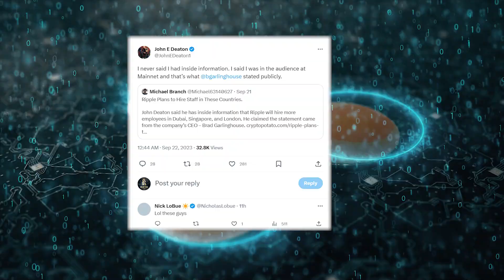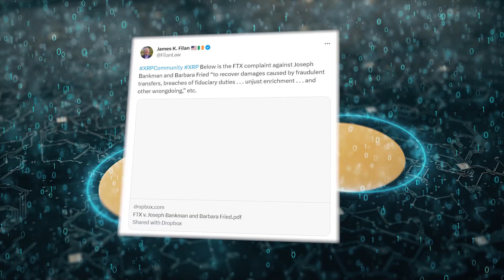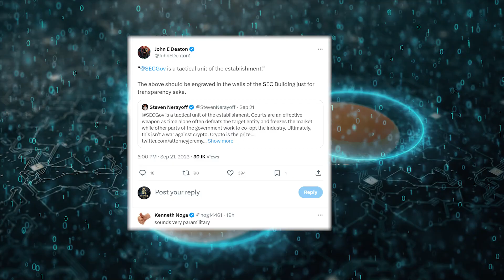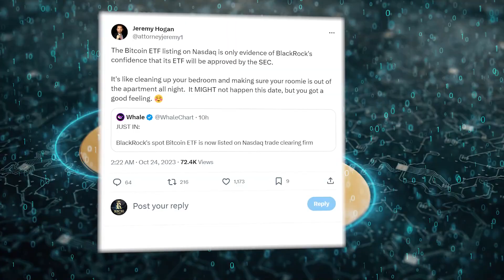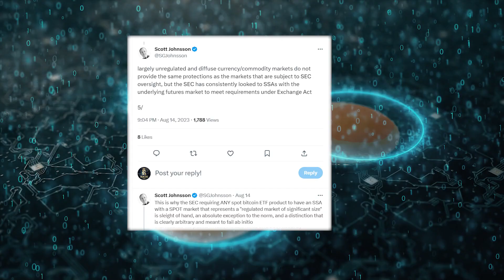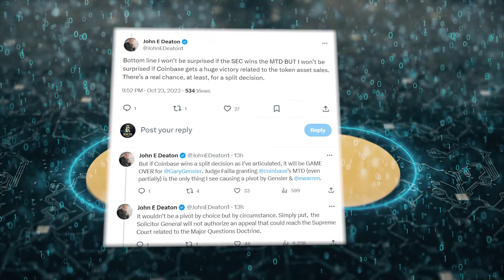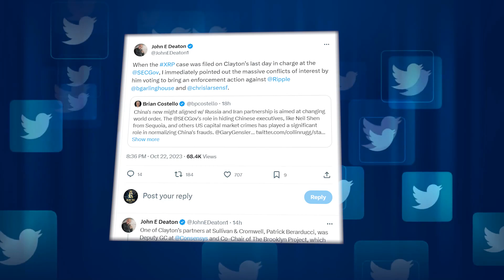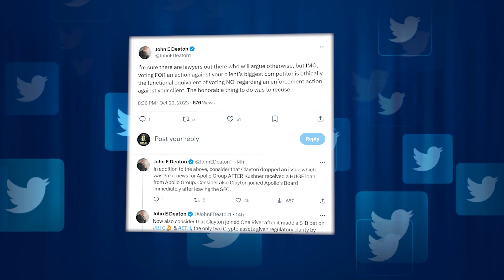XRP RIPPLE about to EXPLODE! Bull Market Begins! RIPPLE VICTORY !! 🚨